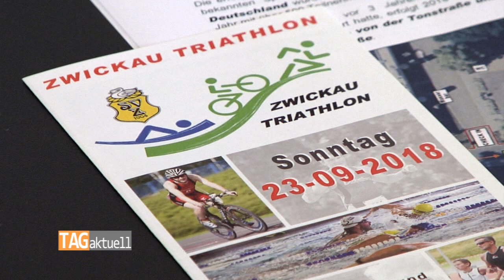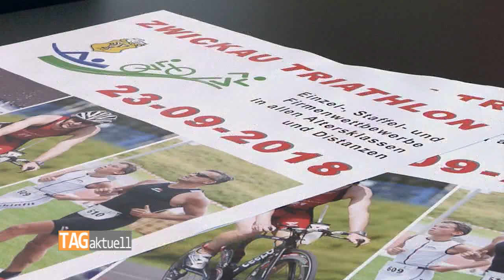Zwickau-Triathlon mit neuem Wechsel- und Ziel-Bereich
Nach dem Sparkassen-Stadtlauf und dem Zwickau-Beach wartet ein weiterer sportlicher Höhepunkt in der 900 Jahre feiernden Stadt. In gut zwei Wochen geht der 6. Zwickauer Triathlon über die Bühne. Am 23. September werden die "Glück auf“-Schwimmhalle, die Radstrecke mit dem Westsachsenstadion und der Muldendamm wieder im Blickpunkt dieses Dreikampfes stehen. Neben vielem Bewährten stehen auch diesmal einige Neuerungen auf dem Programm, die insbesondere für die Zuschauer interessant sein dürften.